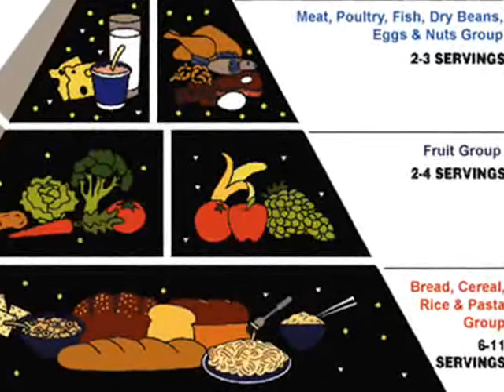Hope for Bulimia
All little girls want to grow up and be special. Bulimia, kills the spirit. There's hope and healing from eating disorders.